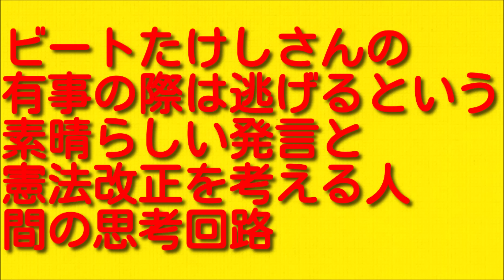ビートたけしさんの有事の際は逃げるという素晴らしい発言と憲法改正を考える人間の思考回路について。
今回はビートたけしさんの有事の際は逃げるという素晴らしい発言と憲法改正を考える人間の思考回路についてお伝えしていきますので最後まで聞いていただければと思います。